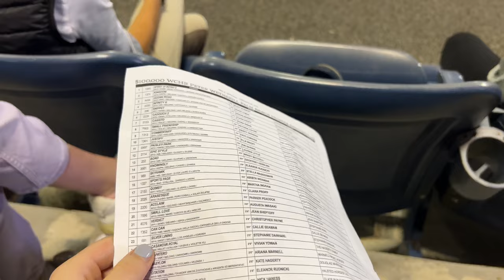WEF 6 VLOG | WCHR Hunter Week